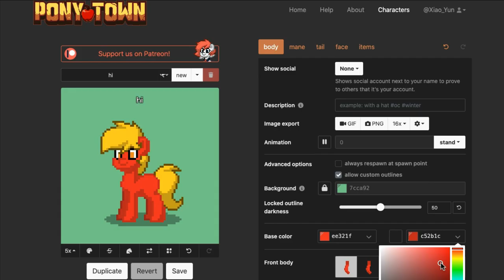🦴) How to allow custom outlines : [ pony town tutorial ]